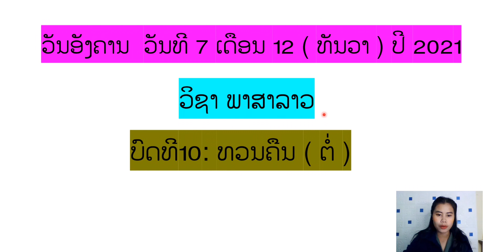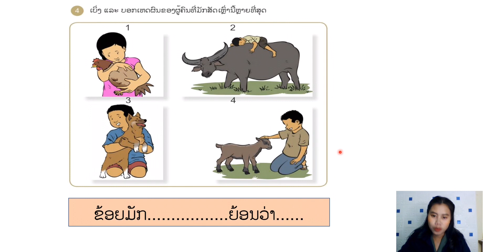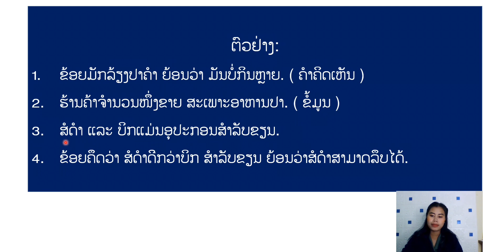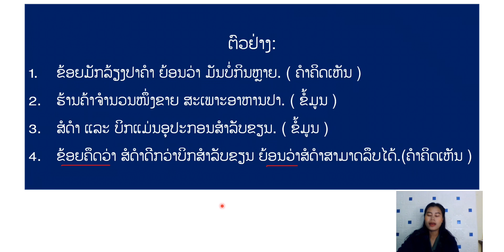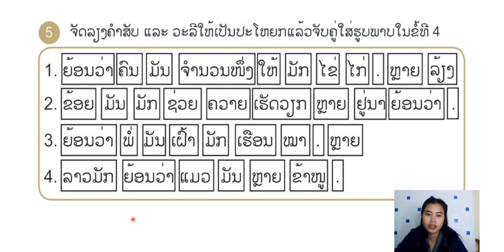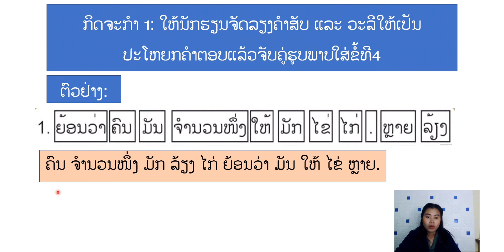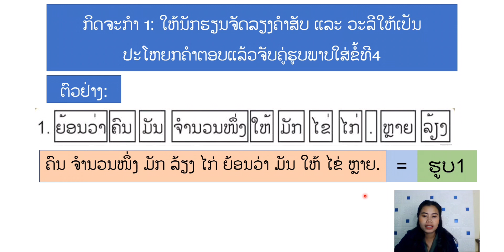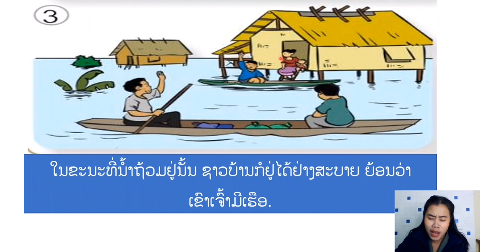ພາສາລາວ ປ.2 ບົດທີ 10 ທວນຄືນ(ຕໍ່) ຂໍ້ທີ 4-6 || ສອນໂດຍຄູ ມີນາ